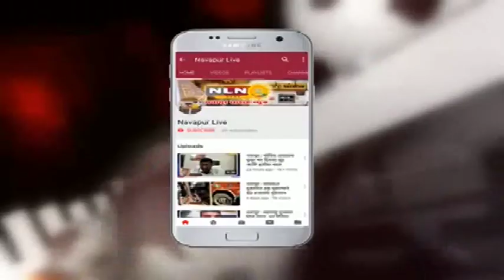नवापूर : नवापुरच्या योद्धाची मुंबईत कोरोना वर मात